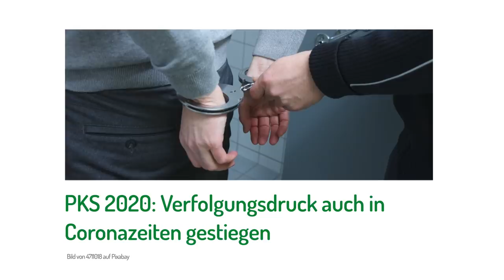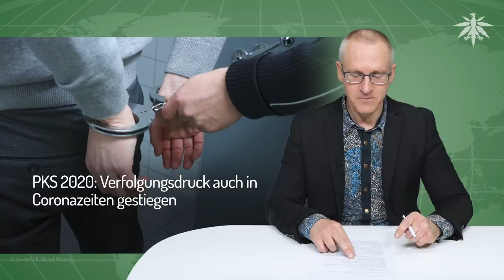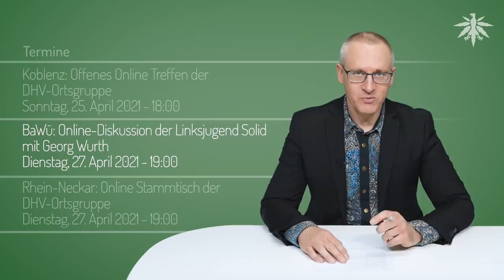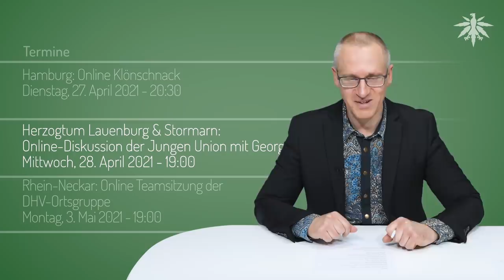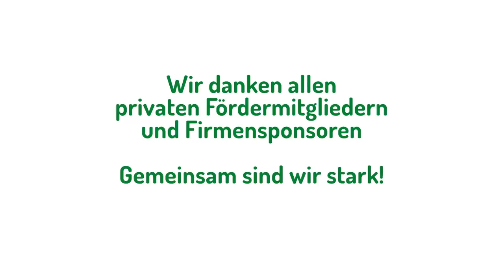USA: Gratis-Cannabis für Geimpfte | DHV-News # 290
0:00 • Intro
0:22 • Vorbemerkungen
4:50 • USA: Gratis-Cannabis für Geimpfte
5:38 • PromisFürLegalisierung in der Bildzeitung
6:47 • PKS 2020: Verfolgungsdruck auch in Coronazeiten gestiegen
11:32 • Ludwig gegen Expertengremium, Verweis auf Termine mit DHV & Co
14:57 • Bundestag: Antrag der Linken für Drugchecking
16:06 • USA: Virginia beschließt Legalisierung
18:37 • USA: Neuer Anlauf für "Safe Banking Act"
20:31 • USA: Dallas beendet Kiffer-Verfolgung
23:01 • Termine

• Vorbemerkungen

NDR, 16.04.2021: Tod von Qosay K.: Staatsanwaltschaft nennt Details

Arndt Klocke (MdL NRW, Grüne) Instagram, 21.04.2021: Austausch mit Georg Wurth

MDR, 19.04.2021: Welt-Marihuana-Tag - Thüringer Grüne fordern Legalisierung von Cannabis

• USA: Gratis-Cannabis für Geimpfte

Stern, 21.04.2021: "Joints for Jabs" In New York verteilen Aktivisten Cannabis als Corona-Impfprämie

FAZ, 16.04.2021: Impfen in Amerika: Dazu einen Hasch-Keks?

• PromisFürLegalisierung in der Bildzeitung

Bild, 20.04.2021: Heute ist Welt-Kiffer-Tag - Warum Forensiker Benecke Cannabis-Verfechter ist

• PKS 2020: Verfolgungsdruck auch in Coronazeiten gestiegen

DHV, 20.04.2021: PKS 2020: Verfolgungsdruck auch in Coronazeiten gestiegen

taz drogerie, 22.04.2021: Kriminalstatistik veröffentlicht - Fahndungsziel Kiffer - 50 Jahre War on Drugs und 50 Jahre BtMG mit stetig steigender Repression in Deutschland

• Ludwig gegen Expertengremium, Verweis auf Termine mit DHV & Co

DHV, 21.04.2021: Expertenberatung in der Drogenpolitik? Bundesregierung verweist auf Hanfverband

• Bundestag: Antrag der Linken für Drugchecking

bundestag, 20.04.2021: Antrag Fraktion Die Linke "Rechtssicherheit für Drug-Checking schaffen"

Vice, 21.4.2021: Dieser neue Antrag im Bundestag soll Drogenkonsum sicherer machen

• USA: Virginia beschließt Legalisierung

Norml, 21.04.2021: Virginia: Governor Northam Signs Adult-use Marijuana Legalization Legislation

• USA: Neuer Anlauf für "Safe Banking Act"

Norml, 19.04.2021: US House Passes Bill To Normalize Adult-Use Cannabis Commerce

• USA: Dallas beendet Kiffer-Verfolgung

dmagazine.com, 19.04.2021: Dallas Cops Will Finally Stop Charging People for Small Amounts of Pot

• Termine